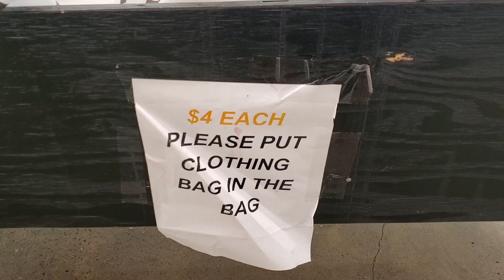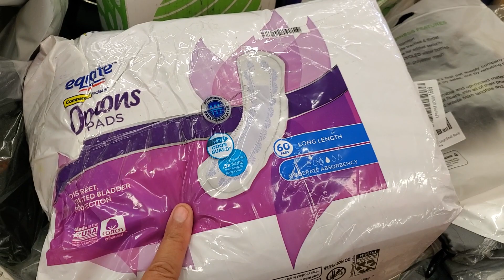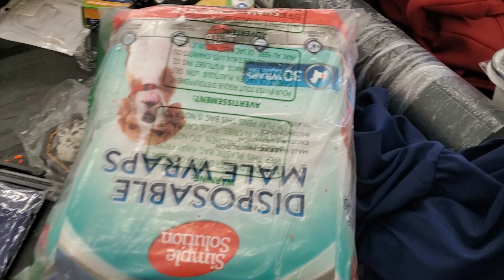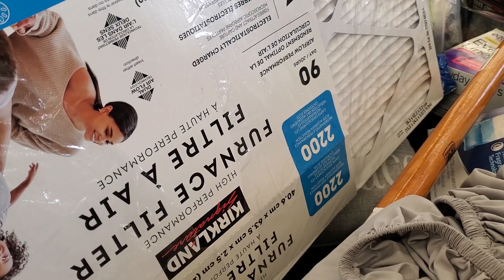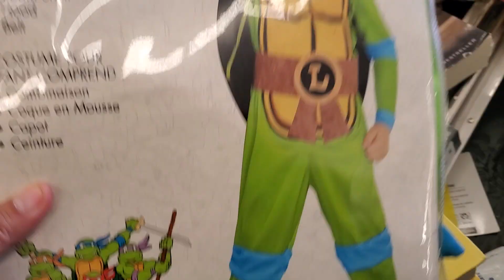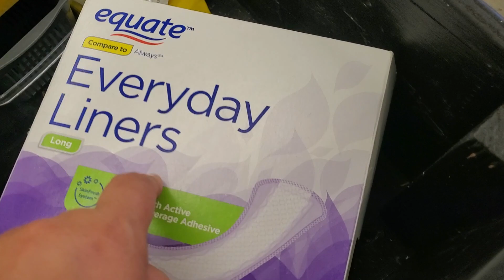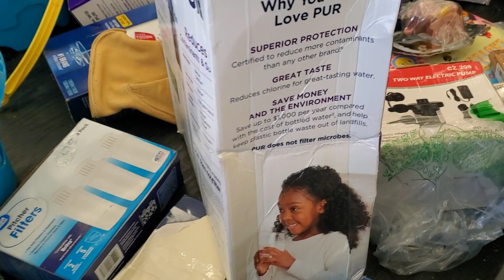Black Friday Deals wow $5.00 dollar deals Fresno California!